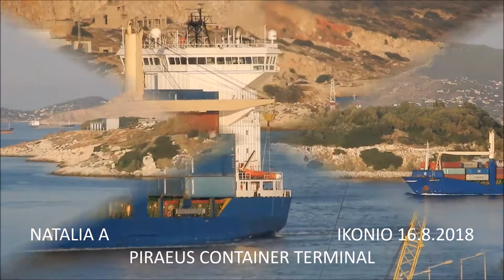NATALIA A departure from Piraeus Container Terminal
Αναχώρηση απο Πειραιά - Departure from Piraeus More about PireasPiraeus Piraeuships PiraeusContainerTerminal ARKAS Line container Ship NATALIA A departing from Piraeus Container Terminal

flickr ΠΕΙΡΑΙΑΣ PIRAEUS Check our full list of ships Piraeuships facebook and instagram pages